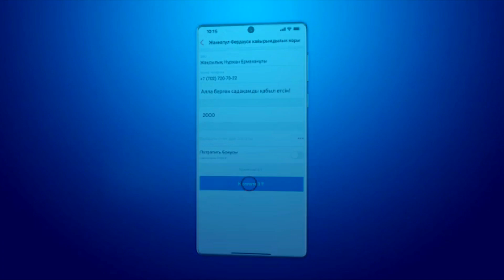Шайтан жақсы көретін амалдан сақ бол! ұстаз Дінмұхаммед Сманов 💚 АЛИ студиясы